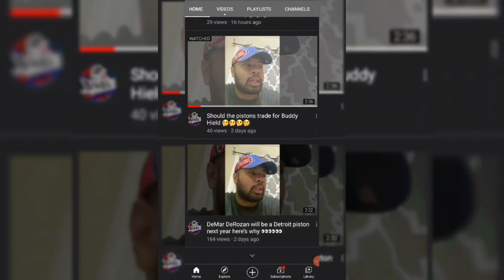Former Detroit Lions HC Matt Patricia Getting Groom w/ Patriots to Replace Bill Belichick!!!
CjGood313